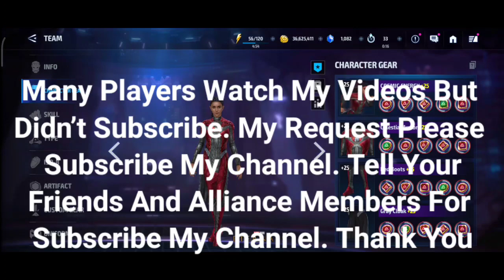Deadpool Makkari Kate Bishop ABX Guide With Rage - Marvel Future Fight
Advice On Deadpool Makkari Kate Bishop ABX